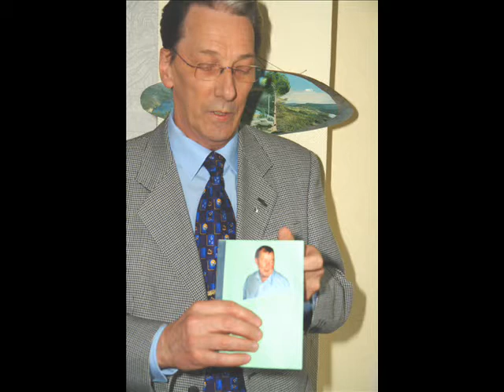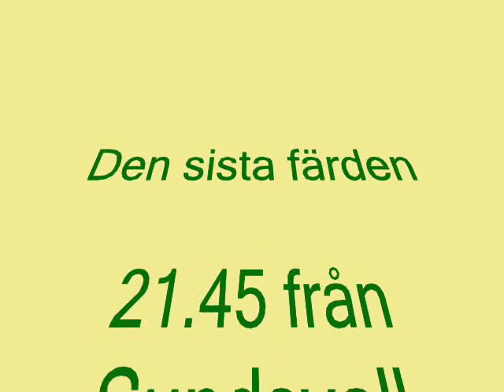Norbergs Buss AB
Avslutningsfesten på Utsiktens Turistgård